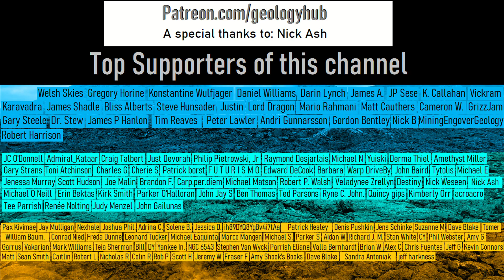Mauna Loa Volcano Eruption Update; Lava Advance Slows, Amount of Erupted Molten Rock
Lava from Mauna Loa's eruption has slowed but is still expected to cut off a off a major road on the Big Island, Route 200. As it is now day 5 of its ongoing eruption, we now have a decent estimate of not only how much lava has erupted but also the rate it has erupted at, and this figure is in the hundreds of cubic meters per second range. Additionally, the U.S. Geological Survey revealed some information about the composition of Mauna Loa's still erupting molten rock. This video will discuss Mauna Loa's ongoing eruption and what might happen next.

He regularly livestreams Kilauea's and now Mauna Loa's volcanic eruptions.

Thumbnail Photo Credit: Image (frame grab) from a video filmed by L. Gallant, U.S. Geological Survey, Produced by USGS HVO Communications, Hawaiian Volcano Observatory, Public Domain,

Link of a scientific organization which can provide more up to date information:

Sources/Citations:
[3] TwoPineapples, Youtube.com/@TwoPineapples

0:00 Mauna Loa Erupts
0:20 Amount of Erupted Lava
2:16 Spatter Cone Growth
2:40 Lava Composition
3:26 Conclusion